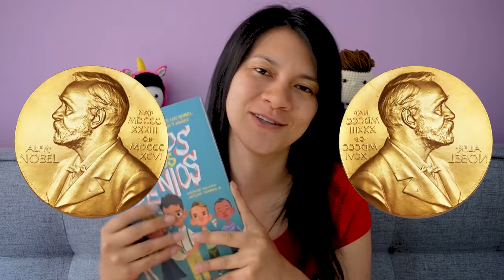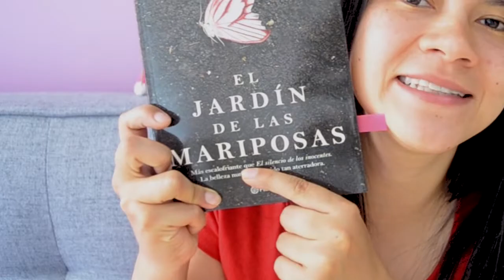PRIMER WRAP UP 2020 - EL TINTERO DE RAQUEL - BOOKTUBE COLOMBIA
¡Hola mis tinteros bonitos!

Ya sé, ya sé... a todas luces pareciera que no supero el año pasado, pero nooo o tal vez sííí...

Mentira, solo quiero quedar a paz con todo lo relacionado al año pasado y ustedes bien saben que libro que lea, libro que comparto con mis tinteros, los más bonitos.

Por eso, he aquí mi primer wrap up del 2020 con mis últimas lecturas del 2019.

¡Disfrútenlo!